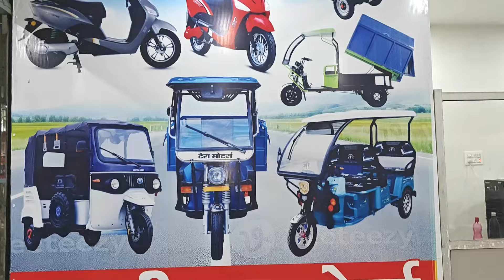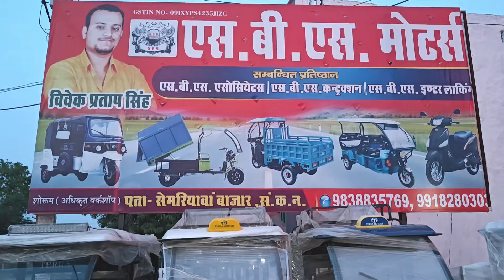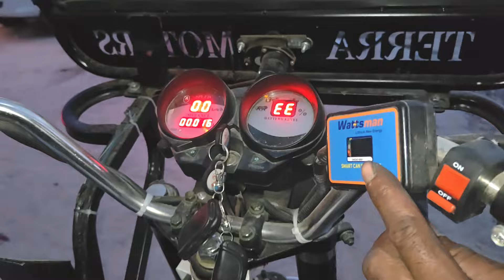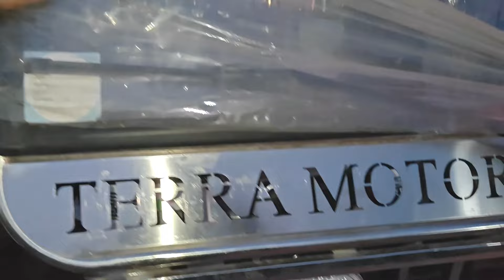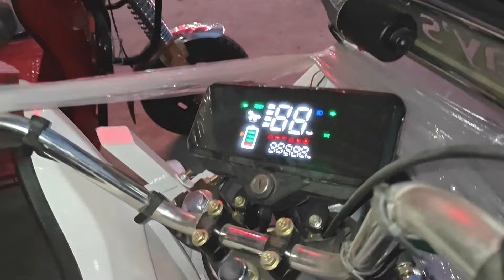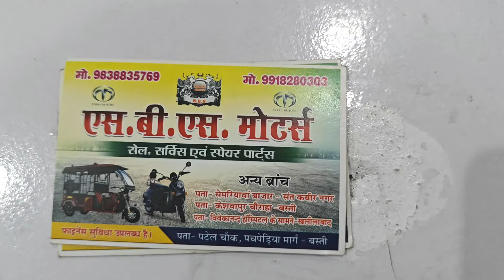E - Rikshaw Market | E Scooter Market | SBS Motors Semariyawa bazar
your query: -
e rickshaw market Semariyawa.
e rickshaw market khalilabad.
e rickshaw market basti.
e rickshaw market gorakhpur.
e rickshaw market in delhi.
e rickshaw.
e rickshaw price.
electric rickshaw.
battery rickshaw.
rickshaw .
e rikshaw in under 1 lack.
e rickshaw market.
barpeta e rickshaw market video.
loading e rikshaw in 60000.
auto rickshaw.
e rickshaw business plan.
siwan e riksha market